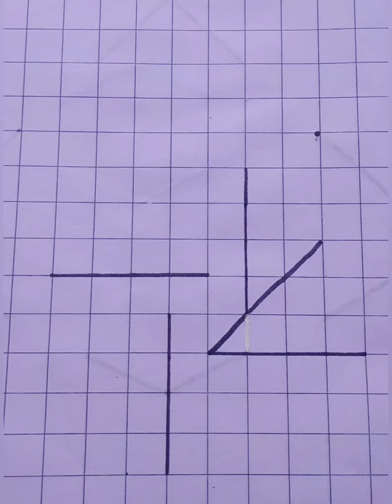Simple easy figure drawing